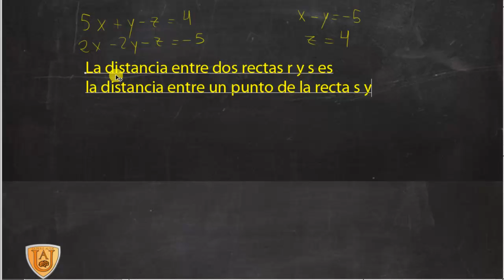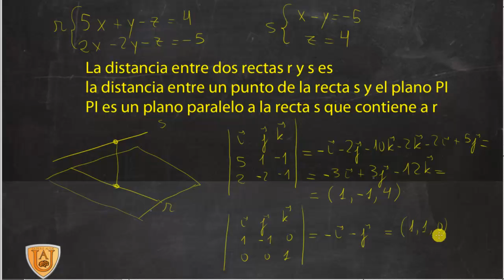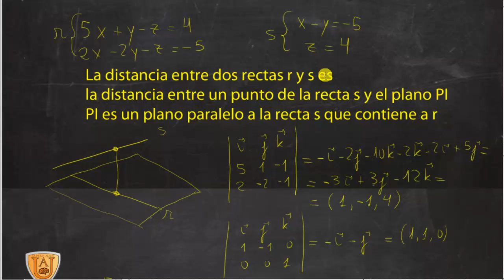Distancia dos rectas Selectividad Matemáticas Academia Usero Estepona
Distancia dos rectas Selectividad Matemáticas
La distancia entre dos rectas r y s es la distancia entre un punto de la recta s y el plano PI. El plano PI es un plano paralelo a la recta s que contiene a r.
Academia Usero en Estepona, el centro de formación con más vídeos en Internet del Mundo presenta: Distancia dos rectas Selectividad Matemáticas